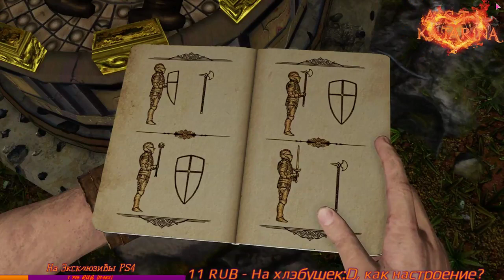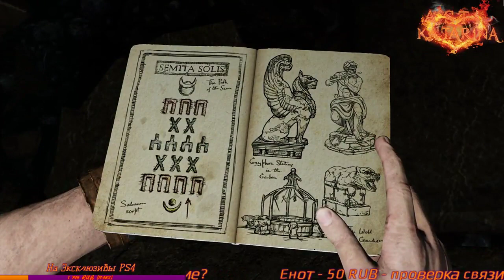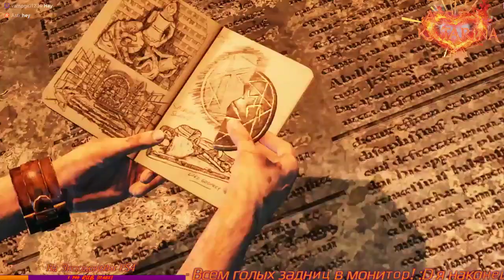Uncharted 3 #2 PS4 PRO